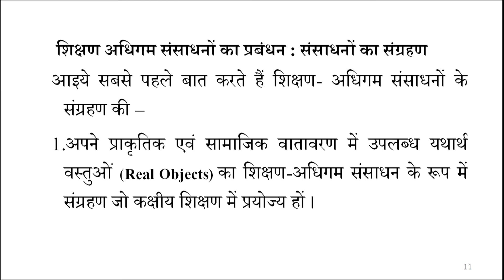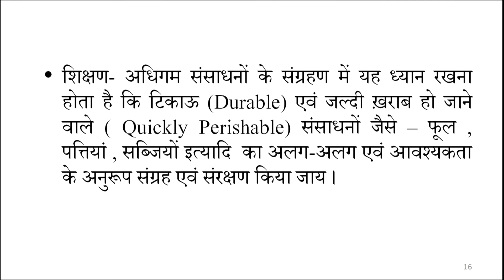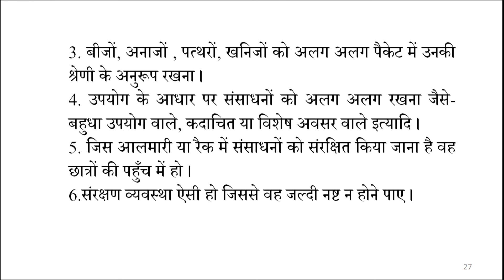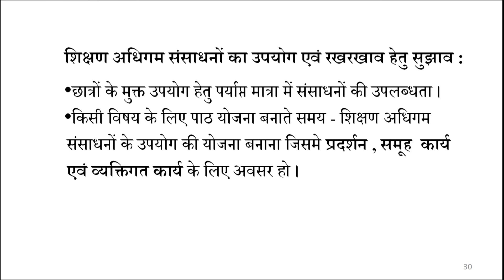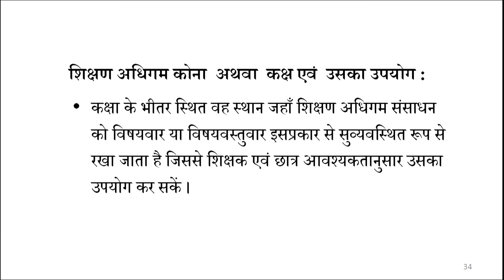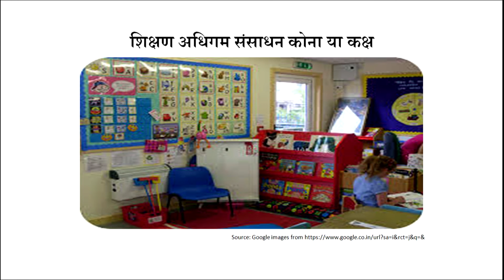Shikshan Adhigam Sansadhno ka Prabandhan